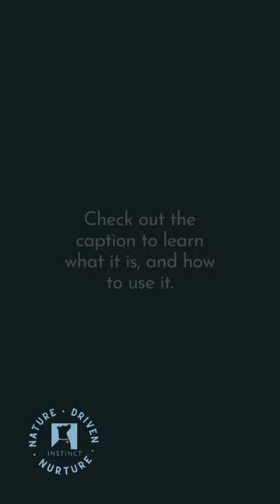A Leash Connector Can Save Your Dog's Life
Over the years, we’ve heard way too many sad and scary stories of leashes breaking, clasps failing, or dogs wriggling out of their gear.

That’s why our trainers ALWAYS, always recommend using a simple leash connector - or other back-up system where your is dog hooked up to two pieces of gear - when outside on walks.

We recommend attaching one clip to your dog’s harness or head collar, and the other to a properly fitted fabric martingale collar as your back-up safety.

Just search “leash connector” or “leash safety clip” on Amazon or Etsy, and you’ll be presented with lots of different options, similar to this one from Voyager.

Seriously, do it, so you never find yourself looking back and saying, “if only.”